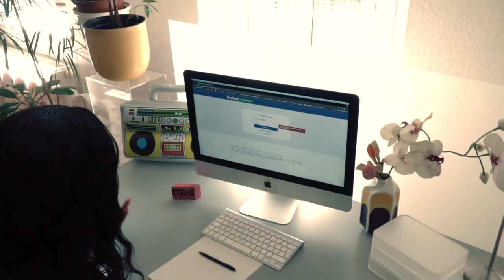Lee Majesty - Ama Gonna Work Hard (Official Video)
ISRC: DEMF92000076

Lyrics by LEE MAJESTY AKA  KAMELEE TOMELEE WILLIAMS-FRIEDL

"Ama Gonna Work Hard" is the first single from the brandnew female reggae & dancehall artist Lee Majesty from Kingston Jamaica.